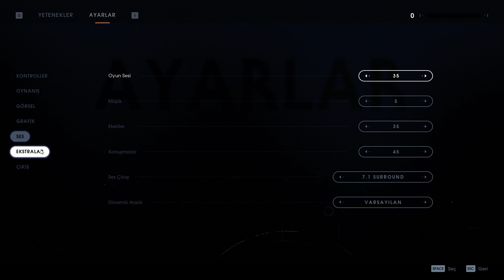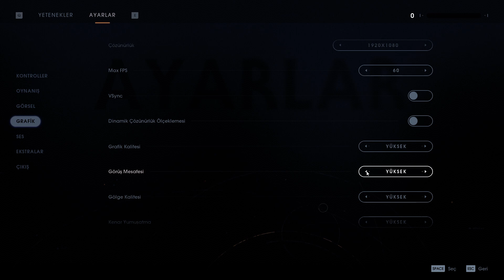STAR WARS JEDİ FALLEN ORDER PRAUF ÖLDÜ 1.BÖLÜM [TÜRKÇE]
Respawn Entertainment'tan yeni bir üçüncü şahıs aksiyon macera oyunu olan Star Wars Jedi: Fallen Order'da galaksiyi kapsayan bir macera sizi bekliyor. Bu anlatı odaklı, tek oyunculu oyun, sizi Bölüm 3: Sith'in İntikamı olaylarının ardından Order 66'nın tasfiyesinden kıl payı kurtulan bir Jedi Padawan rolüne sokuyor. Jedi Düzeni'ni yeniden inşa etme arayışında, eğitiminizi tamamlamak, yeni güçlü Kuvvet yetenekleri geliştirmek ve ikonik ışın kılıcı sanatında ustalaşmak için parçalanmış geçmişinizin parçalarını toplamanız gerekir - hem de İmparatorluğun ve ölümcüllüğünün bir adım önünde kalarak Engizitörler.

Oyuncular, yeteneklerinize hakim olurken, filmlerde görüldüğü gibi yoğun Star Wars ışın kılıcı savaşlarını sunmak için tasarlanmış sinematik olarak yüklü ışın kılıcı ve Kuvvet savaşına girecekler. Oyuncular, rakiplerinizin üstesinden gelmek ve yolunuzdaki gizemleri çözmek için Jedi eğitiminizi akıllıca kullanırken, düşmanlara stratejik olarak yaklaşmalı, güçlü ve zayıf yönlerini ölçmeli.

Star Wars hayranları, ikonik yerleri, silahları, teçhizatı ve düşmanları tanıyacak ve aynı zamanda Star Wars'a yeni yeni karakterler, mekanlar, yaratıklar, droidler ve düşmanlardan oluşan bir kadroyla tanışacaklar. Bu otantik Star Wars hikayesinin bir parçası olarak, hayranlar yakın zamanda İmparatorluk tarafından ele geçirilen bir galaksiyi araştıracaklar. Bir Jedi kahramanı olan bir kaçak olarak, imparatorluk Jedi'ı tamamen silmeye çalışırken, oyuncuların uzun süredir yok olmuş bir medeniyetin gizemlerini keşfederken Jedi Düzeni'nin kalıntılarını yeniden inşa etmek için hayatta kalmak için savaşması gerekecek.

A galaxy-spanning adventure awaits in Star Wars Jedi: Fallen Order, a new third-person action-adventure title from Respawn Entertainment. This narratively driven, single-player game puts you in the role of a Jedi Padawan who narrowly escaped the purge of Order 66 following the events of Episode 3: Revenge of the Sith. On a quest to rebuild the Jedi Order, you must pick up the pieces of your shattered past to complete your training, develop new powerful Force abilities and master the art of the iconic lightsaber - all while staying one step ahead of the Empire and its deadly Inquisitors.